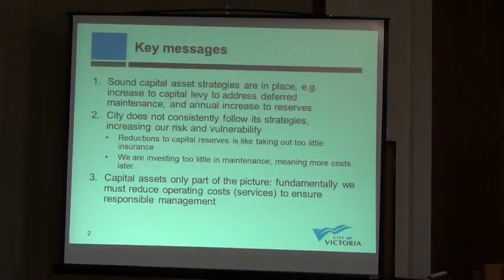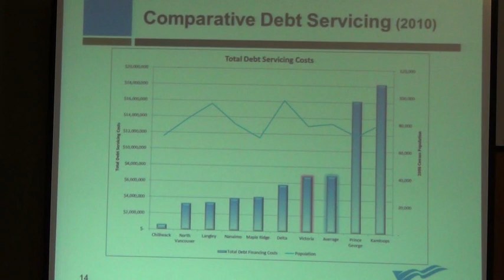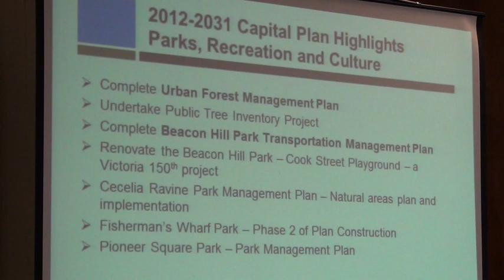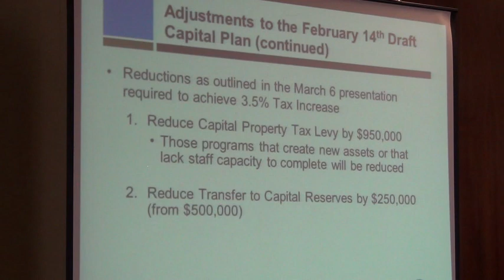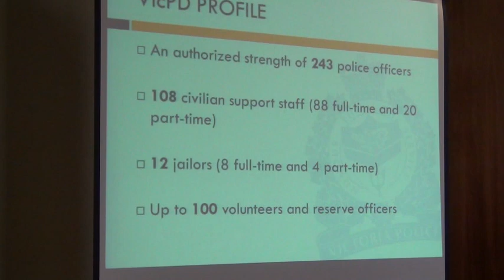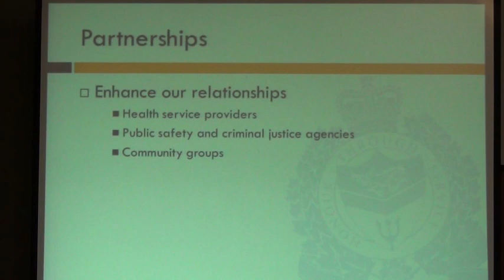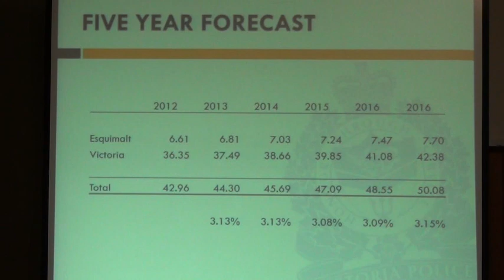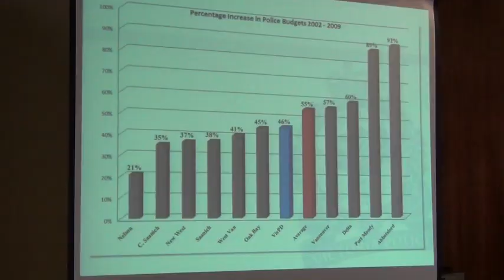Victoria Governance and Priorities Committee March 8, 2012